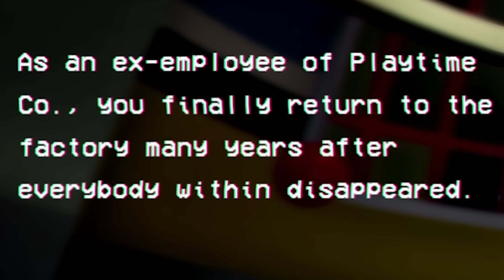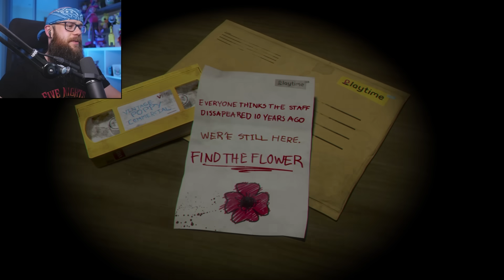🔥 Już Jest! *POPPY PLAYTIME CHAPTER 1* ( Nowy "HUGGY WUGGY" )